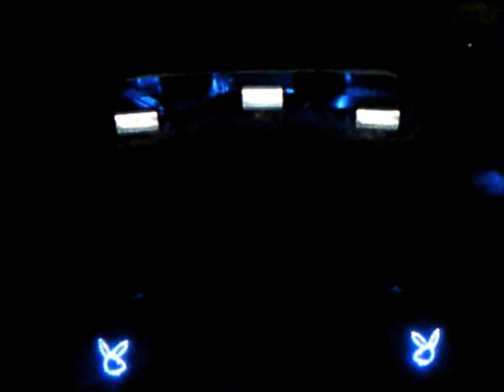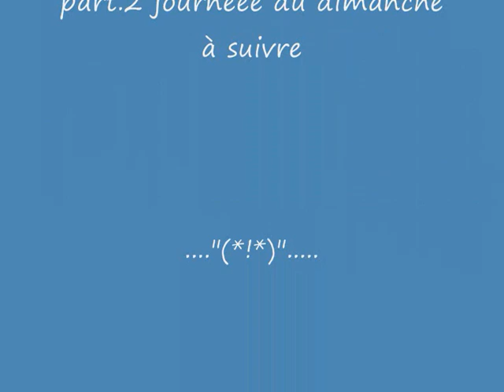Meeting Tuning de Gamaches 2010.wmv